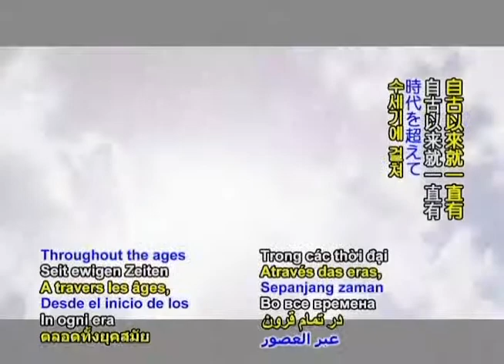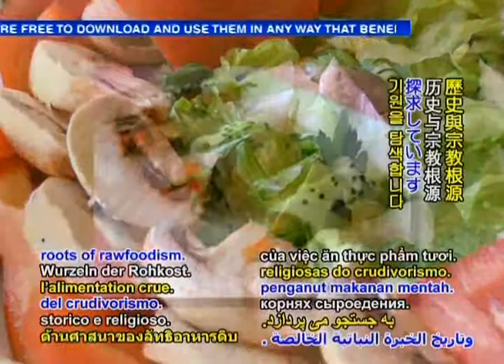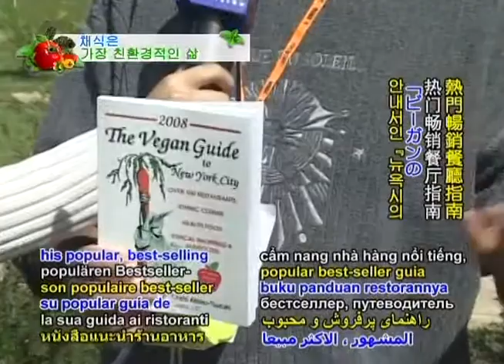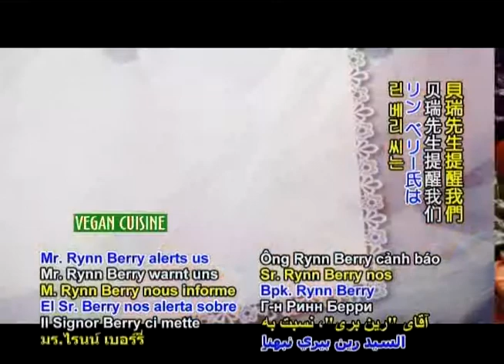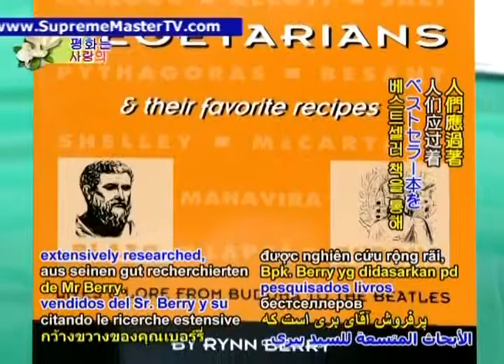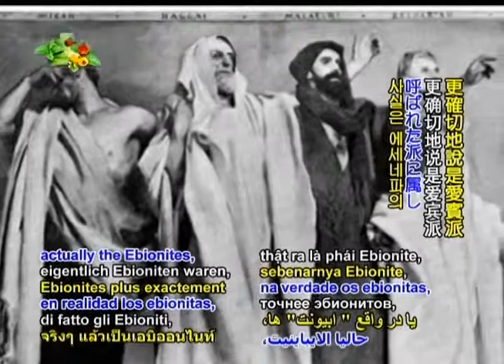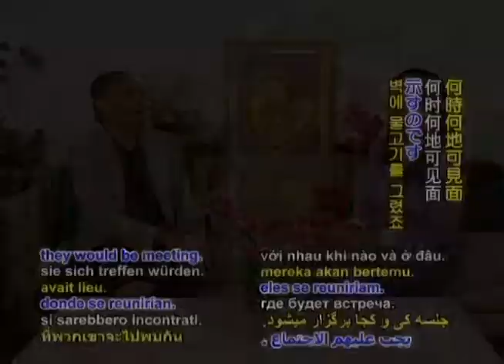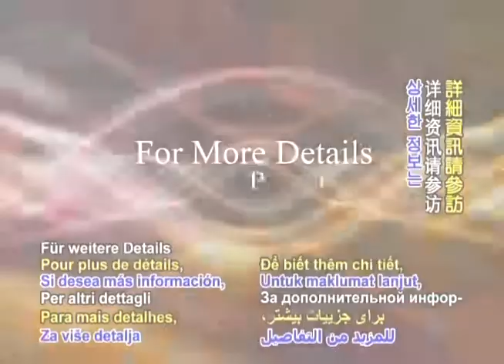Rynn Berry, Vegetarian Elite - Discovering The Roots of Vegetarianism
In-depth interview with Rynn Berry by Supreme Master TV, aired in March 2009. He passed away on Jan 9, 2014 in New York City. ~RIP Rynn~.  Rynn Berry was a best selling author, historian, philosopher, professor, vegan raw foodist. He was the historical adviser to the North American Vegetarian Society and was on the Advisory Board of Earth Save.